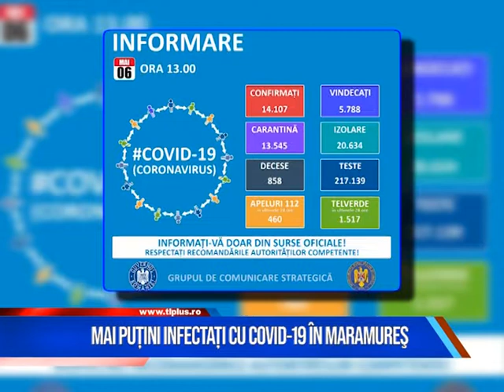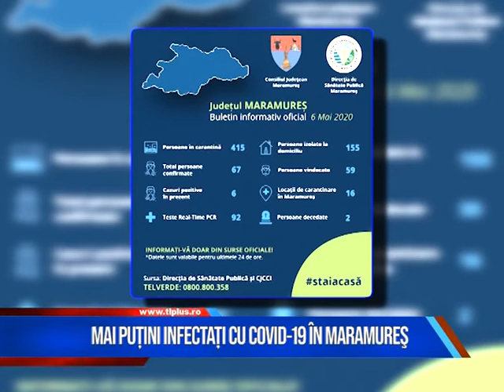Mai puțini infectați cu COVID-19 în Maramureș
S-au schimbat în Maramureș datele privind persoanele infectate cu COVID-19. Ieri aveam 76, iar astăzi 67.
Comitetul Județean pentru Situații de Urgență susține că Institutul Național de Sănătate Publică ”a reglementat situația”.